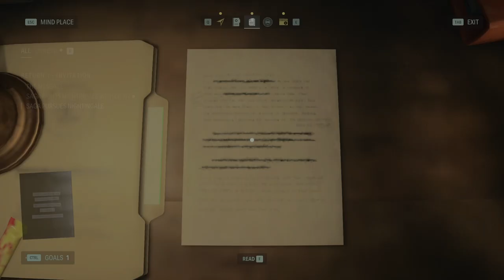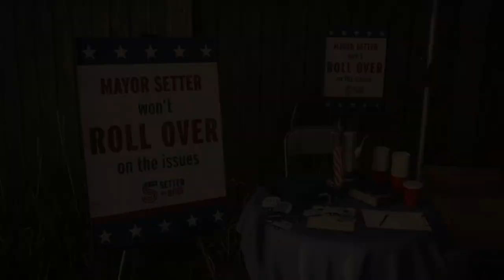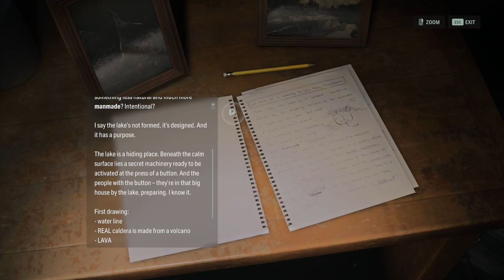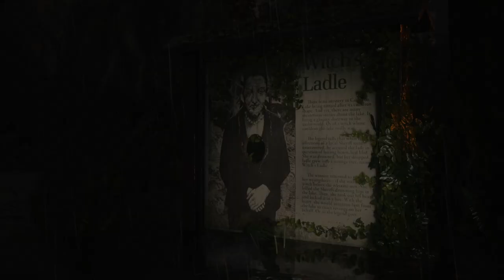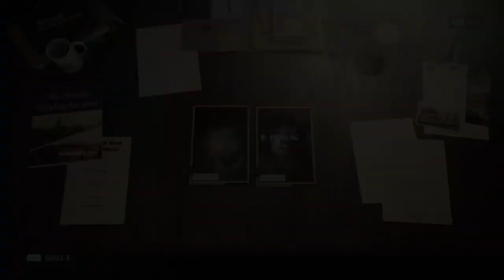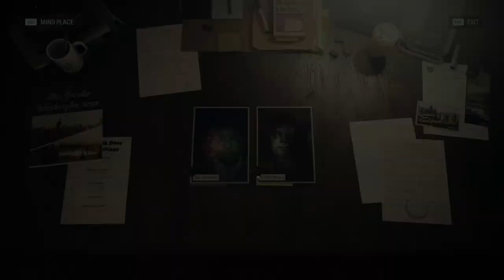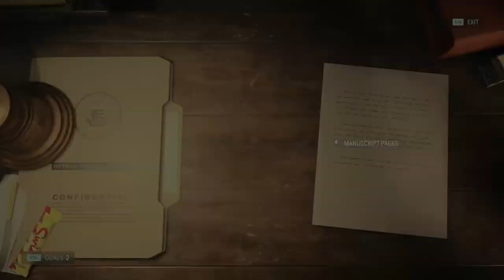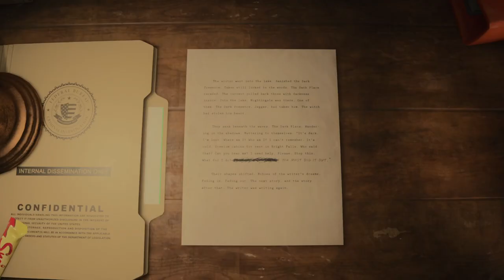Alan Wake 2 - The Heart - No Commentary Game Play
Saga continues her investigation in Witch's Ladle and discovers dark cult rituals.
No commentary game play. Limited menus.

0:00 Cinematic Preview
0:49 Bright Falls Aftermath
14:27 Back to Witch's Ladle
32:22 Witch's Hut
41:25 Finding a Fuse
51:20 Nightingale Heart
1:00:06 Overlap
1:13:47 Meeting Alan Wake